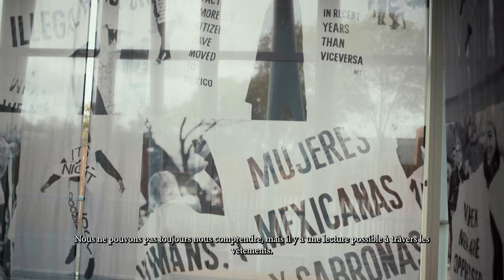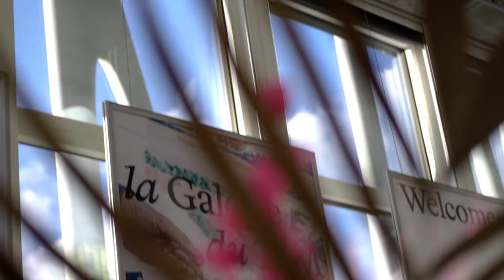[Carla Fernández. L'avenir fait main] Récap' de l'exposition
🔙 Du 16 septembre au 17 décembre 2023, la Galerie du 19M présentait l’exposition « Carla Fernández. L’avenir fait main », une immersion dans l’univers de la styliste et designeuse sous l’angle de ses collaborations avec des artisans mexicains dont elle célébrait les arts et les savoir-faire !

✨ Retour en images sur ces 4 mois d'exposition, d'évènements, de conférence et d'ateliers, à la Galerie du 19M !

📹 Euphrasie Leloup & Sarah Makharine

➡️ Toute la programmation de la Galerie du 19M est à retrouver

🤝 À la fois lieu de travail, de rencontres et de transmission, le19M est une œuvre architecturale d’exception qui a pour vocation de mettre en valeur les savoir-faire des artisans et des créateurs. Inauguré en janvier 2022 et installé comme un trait d'union entre le 19e arrondissement de Paris et la commune d'Aubervilliers, ce lieu unique dédié aux Métiers d'art de la mode et de la décoration a vu le jour à l'initiative de CHANEL. Il héberge onze Maisons d’art, leurs équipes et leurs archives, soit près de 675 artisans et experts.

📍 le19M accueille aussi une galerie pensée comme un espace interactif et événementiel à géométrie variable. Lieu de pratique et d’échange, la Galerie du 19M est destinée à recevoir tous les publics, pour des expositions, des conférences et des ateliers. Elle s'associe également avec des événements hors les murs en France et à l'international.